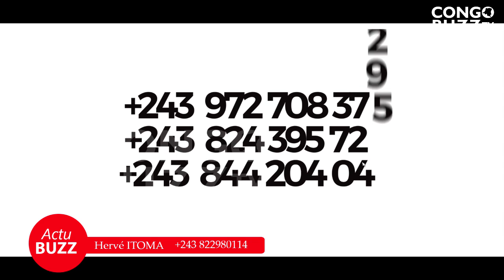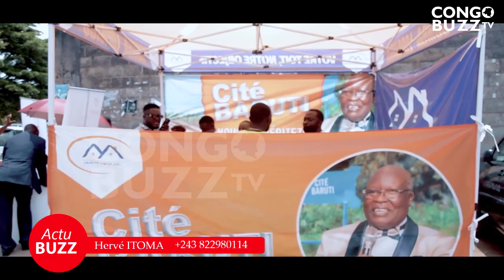DEVENEZ PROPRIÉTAIRES ET FOUILLEZ LES BRUITS DES BAILLEURS : DÉCOUVREZ LA CITÉ BARUTI